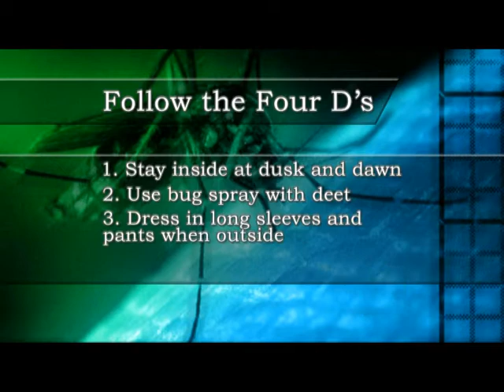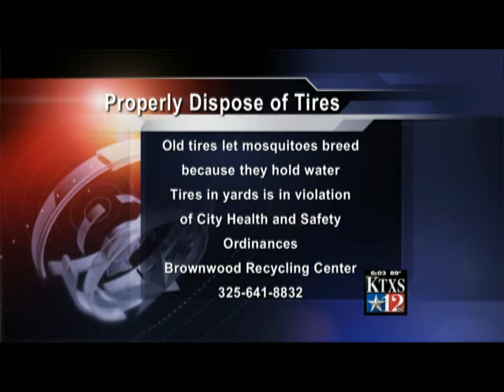Brown County working to prevent West Nile